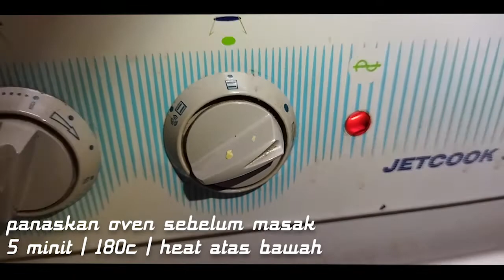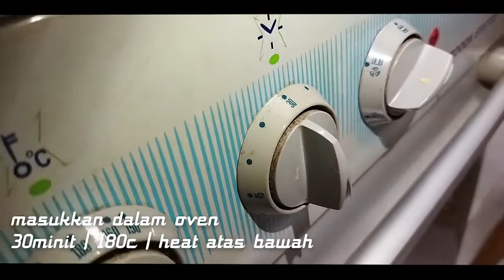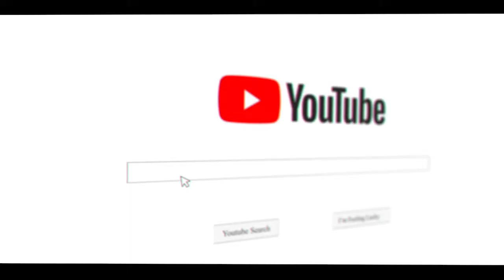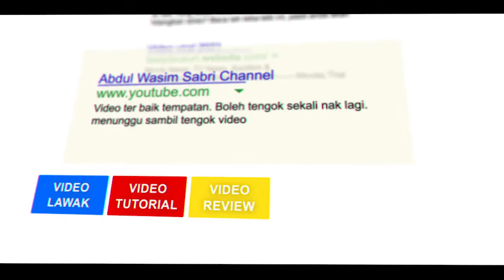Cara buat Pudding Roti Simple & Mudah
sos roti pudding
roti pudding